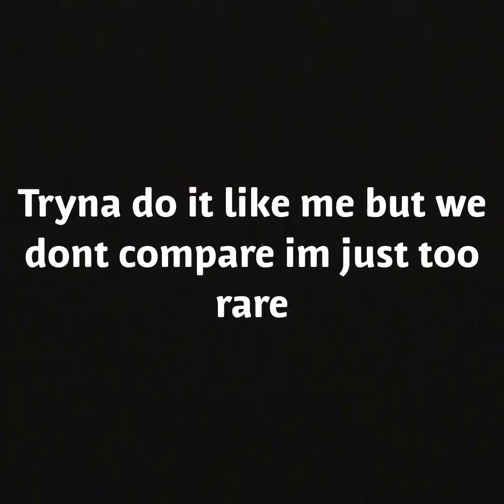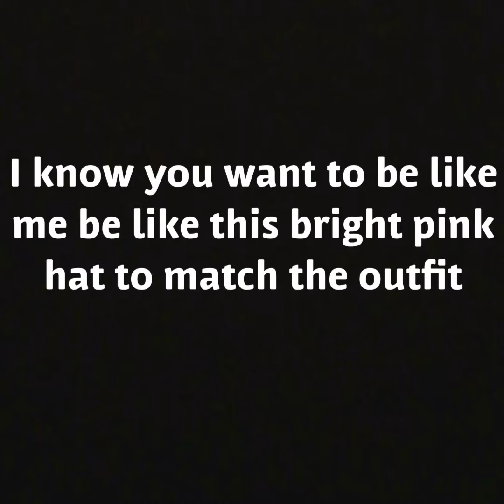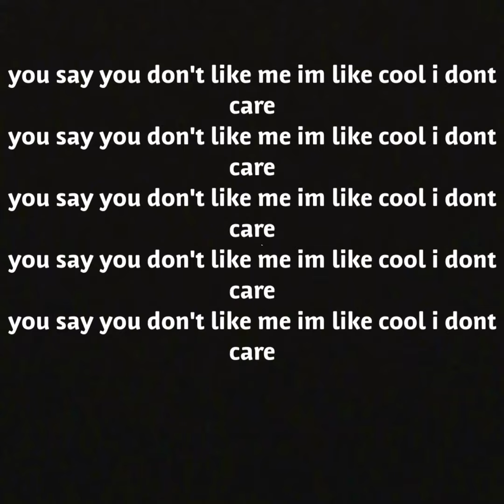Roy Purdy-Pink and Green-lyrics